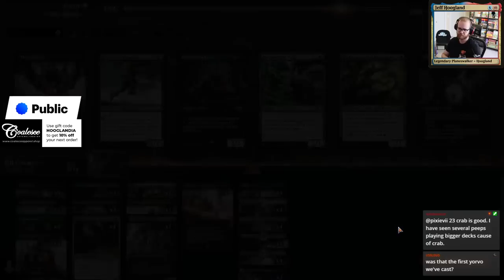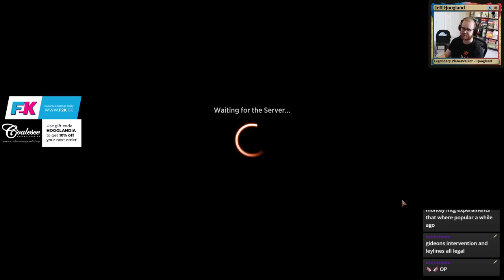Green Black Counters Company - Historic Magic Arena Deck - April 1st, 2021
Deck
4 Llanowar Elves (M19) 314
4 Forest (WAR) 262
2 Scavenging Ooze (M21) 204
4 Knight of the Ebon Legion (M20) 105
4 Winding Constrictor (KLR) 216
2 The Great Henge (ELD) 161
4 Collected Company (AKR) 186
4 Pelt Collector (GRN) 141
3 Grakmaw, Skyclave Ravager (ZNR) 223
3 Yorvo, Lord of Garenbrig (ELD) 185
4 Blooming Marsh (KLR) 280
4 Overgrown Tomb (GRN) 253
4 Darkbore Pathway (KHM) 254
3 Rishkar, Peema Renegade (KLR) 179
3 Agadeem's Awakening (ZNR) 90
4 Woodland Cemetery (DAR) 248
4 Growth-Chamber Guardian (RNA) 128

Sideboard
4 Thoughtseize (AKR) 127
2 Scavenging Ooze (M21) 204
2 Reclamation Sage (M19) 196
2 Inscription of Abundance (ZNR) 186
3 Fatal Push (KLR) 84
2 Kitesail Freebooter (XLN) 110